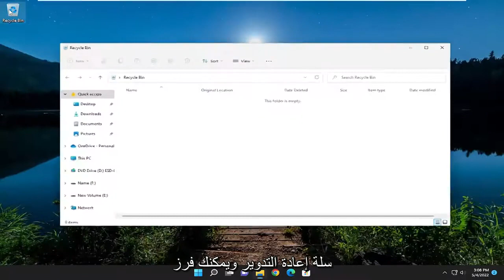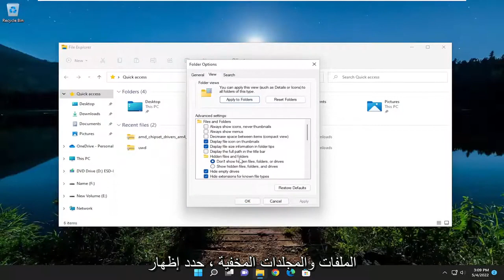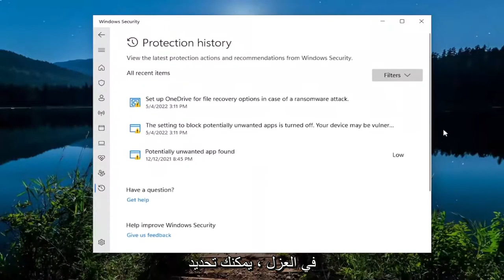[تم حلها] اختفاء الملفات من القرص الصلب في ويندوز 11/10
إصلاح الملفات والمجلدات المختفية في Windows 11 [دروس]

إنه أمر غير شائع ، ولكن إذا لم تتمكن من العثور على ملفاتك ومجلداتك على جهاز الكمبيوتر الذي يعمل بنظام Windows 11/10 ، فيجب أن تقلق. يحدث ذلك عادةً لأنك ربما انتقلت إلى مجلد آخر وحذفه. ولكن إذا لم يكن الأمر كذلك ، فقد يكون ذلك بسبب وجود برامج ضارة في المجلد ، وقد أزاله برنامج الأمان. في هذا البرنامج التعليمي ، سوف نتحقق من كيفية حل الملفات والمجلدات التي تختفي فجأة في Windows.

المشكلات التي تم تناولها في هذا البرنامج التعليمي:
اختفى ملفات المجلدات windows
الملفات والمجلدات المختفية في نظام التشغيل windows 10
إصلاح الملفات والمجلدات المختفية في نظام التشغيل windows 10
إصلاح الملفات والمجلدات المختفية في windows 11